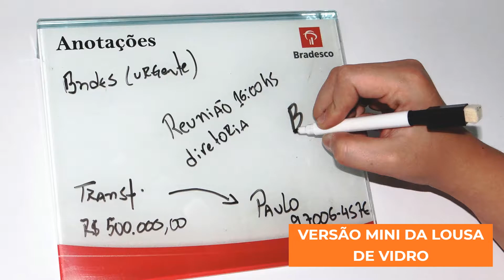Risque Rabisque com Suporte de Vidro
O Risque e Rabisque de Vidro com Suporte de Vidro é uma versão miniatura das lousas de vidro e um brinde nunca visto no mercado, produto exclusivo Glass Gifts com patente de produto requerida.